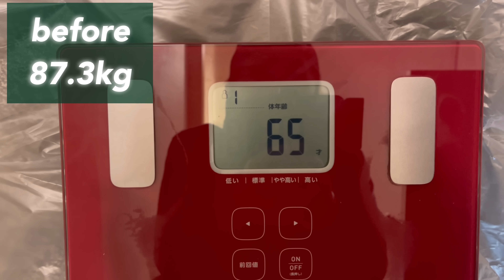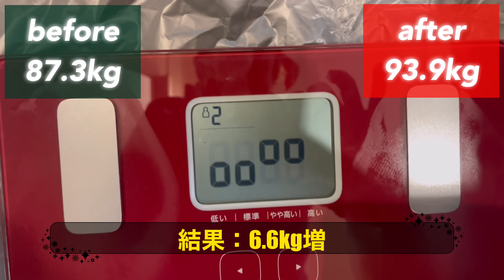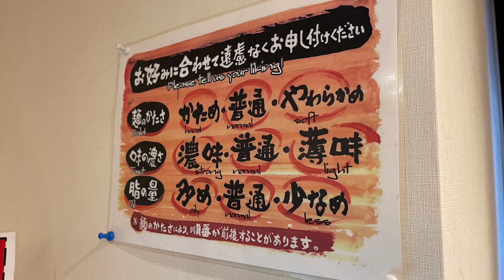【大食い】限界まで食べたら体重何キロ増やせるのか家系ラーメンで検証してみた‼️【ウエイトクラッシュ】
special thanks：「麺屋いぶすけ」様